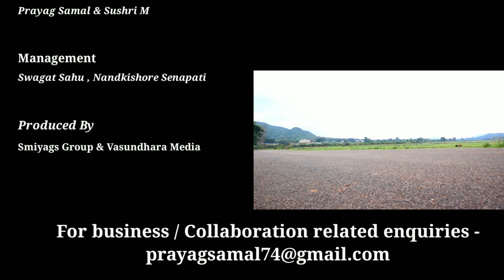Best Railway in India : Koraput Rayagada train journey through Tunnels - Viaducts & Forests | Ep-2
Rayagada to Koraput by Train through Tunnels,  Viaducts & Forests.
Presenting
My Koraput Love Story
Ep-2
A journey from Rayagada to Koraput by train is like a visit to a hill station. The crisp and cool breeze blowing through the windows,  clouds shutting from one mountain to another and the train going through the tunnels.  These are the experience one would treasure for lifetime.
Undoubtedly it's the most beautiful and scenic Railway line in Odisha & one of the most beautiful Railway line in India.
The 173 Km route between Rayagada and Koraput has 38 Tunnels with the longest being 1599 meters and 80KMs of very deep cuttings with depth upto 60 meters . To cover the 12 stations along the route. Tucked quietly in the tribal heartland,  train virtually leapfrog the gorgeous and ravines lumbering over 400 bridges.

In this video we are going to Koraput in Hirakhand Express from Bhubaneswar,  so experience the Freshness and nostalgia of train journey with us.

Koraput is a District of Odisha situated at the southern part. Holds many Unseen beauty and beautiful people within. Its My Love story with her which always makes me smile & am giving you 9 amazing episodes.
These episodes will give you
- Reasons to Love Koraput  !! ❤

Share and show your love for Koraput.

An OD SEE original

A series by - Prayag samal & Sushri M

Produced by - Smiyags Group  & Vasundhara information & News Pvt.ltd

Management- Swagat Sahu & Nandkishore Senapati

Social Media Partners- Koraput Explorer,  Odisha Hues , IKNN, Top 10 news AP, Khanti Koraputia, E Media Pro, Kerry's,

Hospitality partner- Roma Resorts
Transportation- Bidyadhar Behuria
Soumya Bhai & Sibani Di.

Print - Bijay Enterprises
Beverage partner - Dream Hill coffee

Creativity asst - Toya

Goodwill Partner - Samrat NGO

Special Thanks to - Bijay Bhai , Pradeep Bhai , Prabhakar Rao , Susanto Panda , Sanjeet bhai , Suman di .

IMPORTANT note -

This entire series is COPYRIGHTED to Smiyags Production  , don't use is for any purpose without taking permission from the creator.

Talk to me on Instagram- @prayag_.samal

Get connected to me on Facebook- Prayag Samal

Facebook page- Koraput Explorer,  Odisha Hues

Tags -

Odisha , Beauty of Odisha,  Koraput Travel,  Travel series , Best District in Odisha,  MKLS , Tribals, Undivided Koraput,  Train Journey to Heaven , East coast Railway,  Best Train line , Biggest tunnel of India,  Most beautiful train journey,  OD SEE,  Hirakhand Express  , Bhubaneswar to Koraput by Train  , Odia Vlog , Railway line .